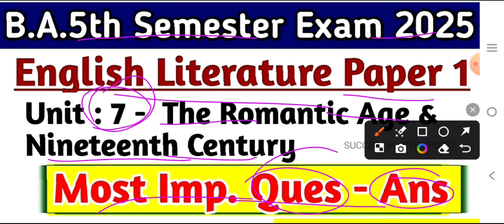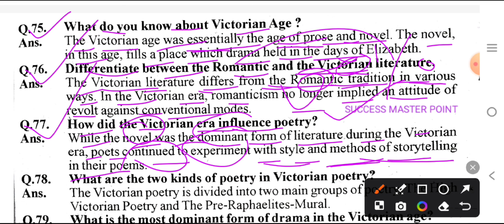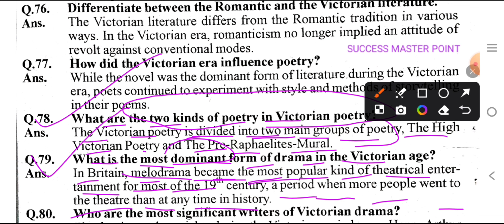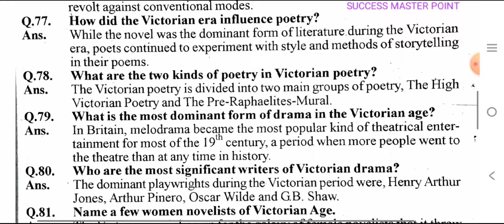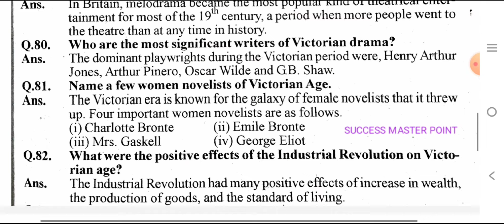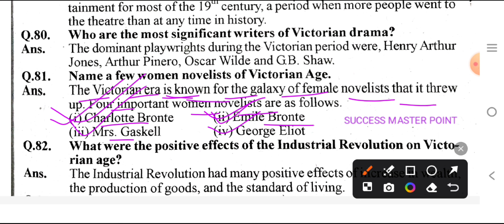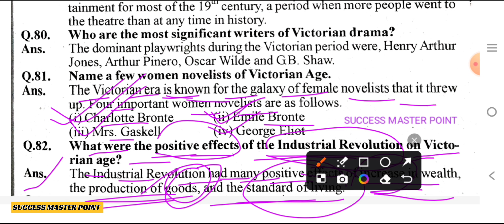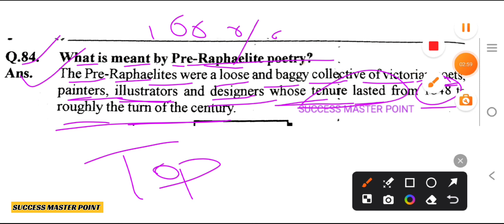B.A. 5th Semester English Literature Paper 1 Unit 7 Most imp. ques- ans for exam 2025/B.A.5th Sem.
B.A.5th Semester English Literature Paper 1 classical literature and history of english literature
B.A. 3rd year 5th Semester English Literature Paper 1 unit 7 The romantic age and nineteenth century
B.A. 5th Sem. English Literature Paper 1
The romantic age and nineteenth century unit 7 most imp
 Ques -Ans
New Solved Model Paper unit 7 ba 5th semester